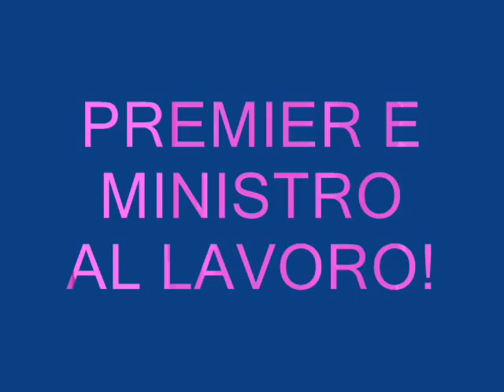P T D